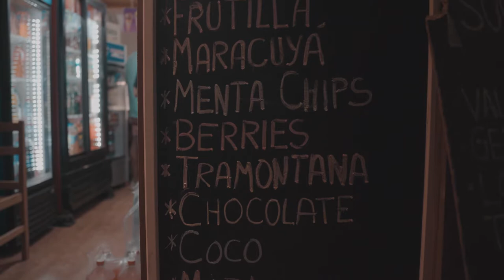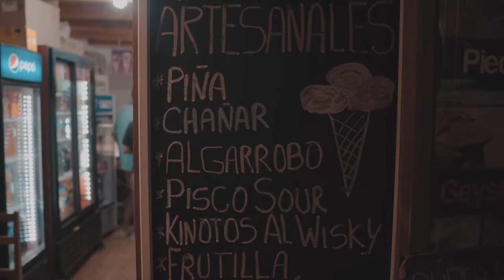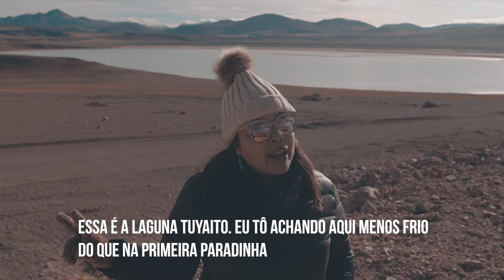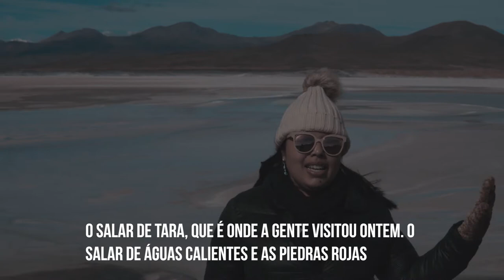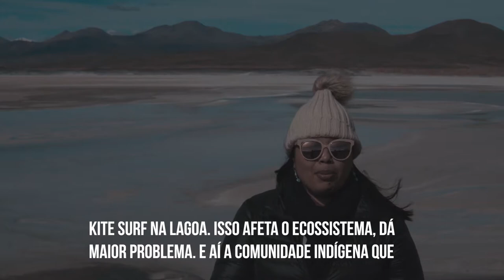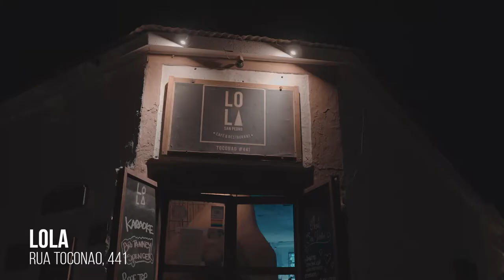ATACAMA CHILE | VLOG 2.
ATACAMA CHILE | VLOG 2. Nossos passeios ao Salar de Tara, Piedras Rojas e Lagunas Altiplânicas além dos lugares que escolhemos para comer em San Pedro de Atacama.